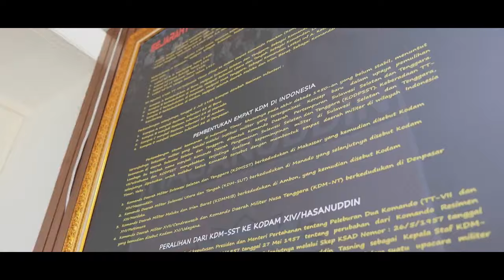Penandatanganan Perjanjian Kerjasama Oleh Polda Sulsel DAN Kodam XIV Hasanuddin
Kapolda Sulsel Hadiri Vicon Apel Gelar Pasukan Kesiapan Pemilu 2024 dan Penandatanganan Perjanjian Kerjasama Oleh Polda Sulsel dan Kodam XIV Hasanuddin

Kapolda Sulawesi Selatan Irjen Pol Andi Rian R Djajadi, S.I.K., M.H Menghadiri Vicon Apel Gelar Pasukan Kesiapan Pemilu 2024 yang di pimpin Oleh Panglima TNI dan Penandatanganan Perjanjian Kerjasama Oleh Polda Sulsel dan Kodam XIV Hasanuddin di Makodam XIV Hasanuddin, Kamis (01/02/24).

Turut hadir dalam kegiatan tersebut Pj Gubernur Sulsel, Dr. Bahtiar Baharuddin, M.Si., Pangdam XIV Hasanuddin, Mayjen TNI Bobby Rinal Makmun, S.I.P., Kajati Sulsel Leonard Eben Ezer Simanjuntak, SH., MH., Pangdiv 3 Kostrad Mayjen TNI Choirul Anam, S.E., M.M.

Puncak dari apel tersebut adalah Video Conference (Vicon) yang dipimpin langsung oleh Panglima TNI Jenderal TNI Agus Subiyanto, S.E., M.Si di mana Kapolda Sulsel dan Pangdam XIV Hasanuddin bersama jajarannya menunjukkan kesiapan dan kesigapan pasukan Kepolisian dan TNI dalam menghadapi tantangan keamanan selama proses Pemilu 2024.

Selanjutnya, Kapolda Sulsel juga melaksanakan penandatanganan Perjanjian Kerjasama (PKS) antara Polda Sulsel dan Kodam XIV Hasanuddin. Ini menunjukkan kerjasama antara Kepolisian dan TNI dalam upaya menjaga keamanan selama Pemilu 2024. Penandatanganan PKS biasanya dilakukan untuk menetapkan kerangka kerja bersama dan saling mendukung antara dua instansi keamanan tersebut.

Semua langkah ini mencerminkan upaya serius dalam menjaga keamanan dan kelancaran Pemilu 2024 di wilayah Sulawesi Selatan.